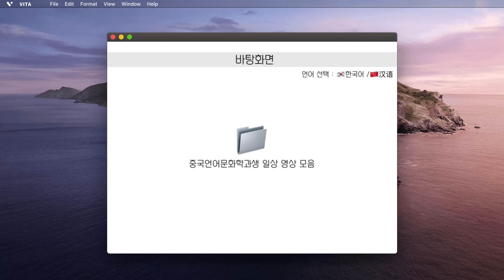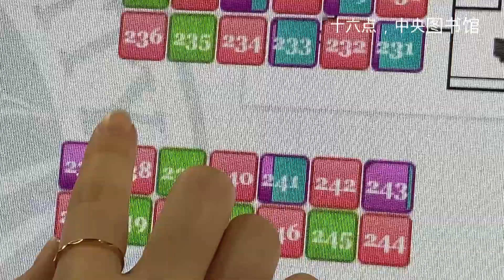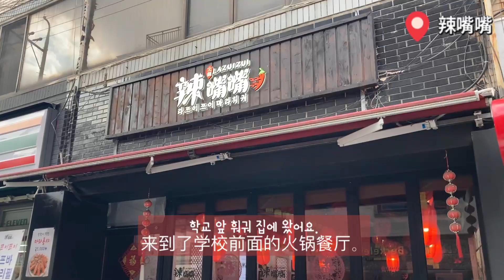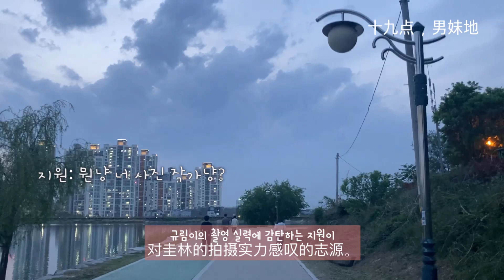중국언어문화학과 영남대 탕웨이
작품명 : 중어중문학과의 AtoZ

학부(과) 학생들의 '우리 학과 캠퍼스 라이프 V-log
비대면 시대 시작을 겪은 20학번, 그중에서도 중어중문학과 학생들은 어떻게 생활할까요?